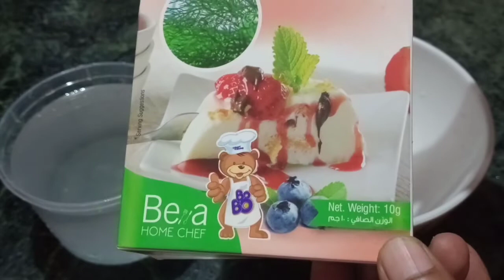Glass Pudding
Tender coconut water - 2 cup